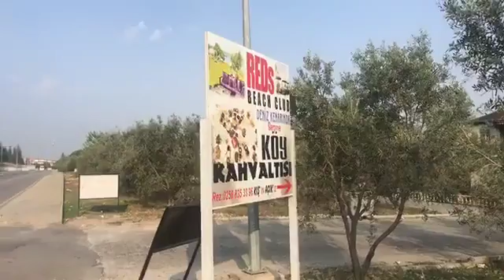Bus is 90 percent cheaper than taxi in Turkey where i am